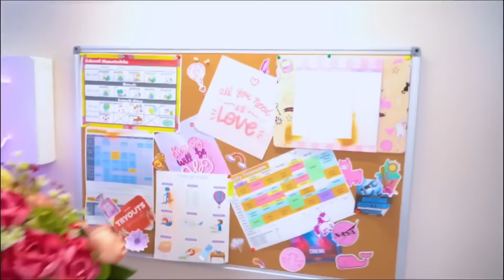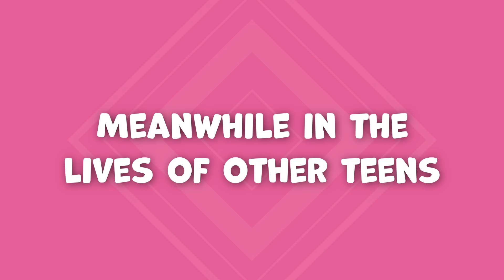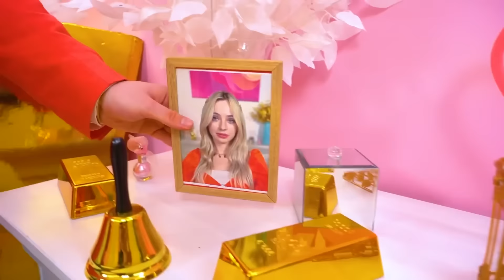Poor Boy Fell in Love With a Millionaire Girl || Crazy Rich Wedding Gets Ruined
Poor Boy Fell in Love With a Millionaire Girl! This story of a poor boy falling in love with a millionaire girl speaks to the power of genuine feelings that transcend status and wealth. He sees in her not her wealth but her soul, true beauty, and kindness. His love for her goes beyond material things; it is based on genuine emotions and respect. It's a story of how love can bridge different worlds and make the impossible possible. But will the rich girl reciprocate? You will find out in our new video - Poor Boy Fell in Love With a Millionaire Girl || Crazy Rich Wedding Gets Ruined!